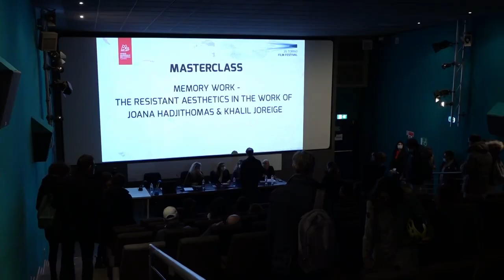TFF39 Day 4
Il quarto giorno di TFF39 è stato una full immersion nel mondo del cinema tra photocall, incontri e chiacchierate con i registi, masterclass di approfondimento e ovviamente tantissime proiezioni. Riviviamolo insieme!